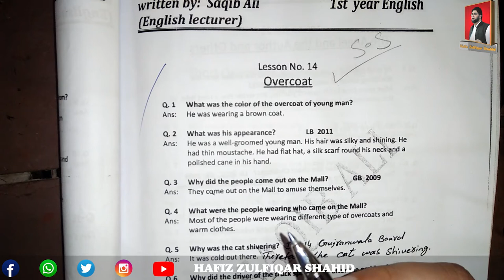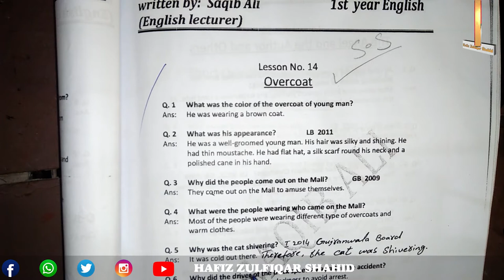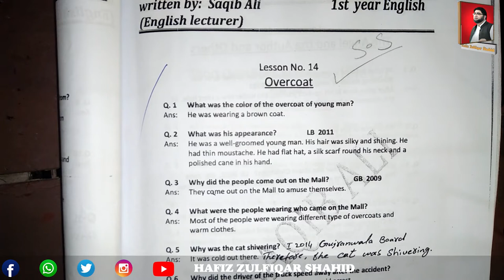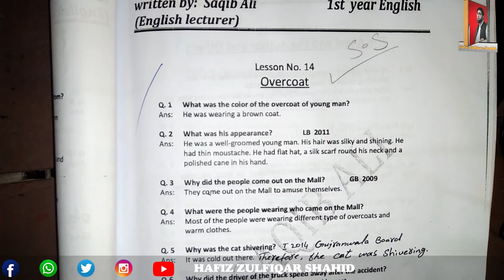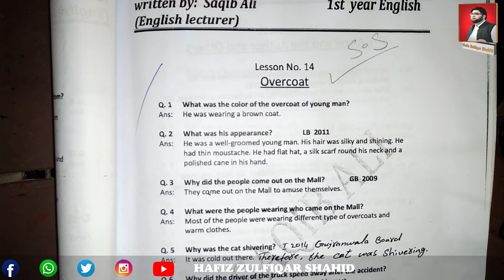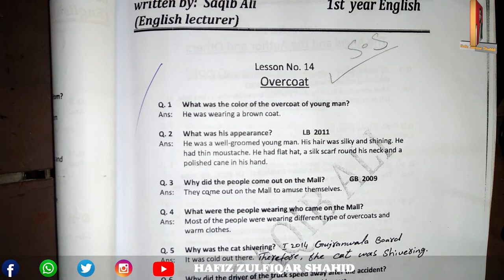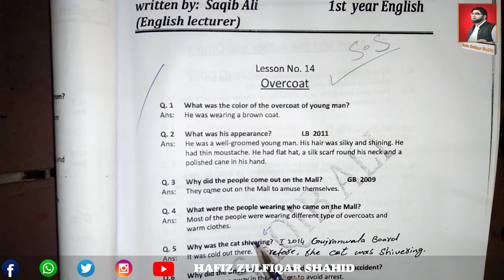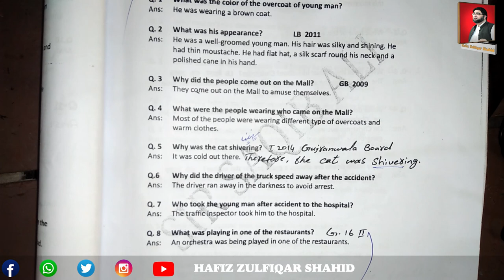Inter Part-1 English Unit 14{Lecture No 1} Overcoat